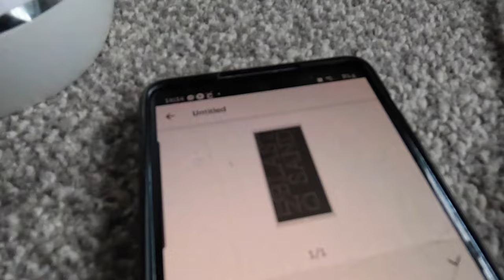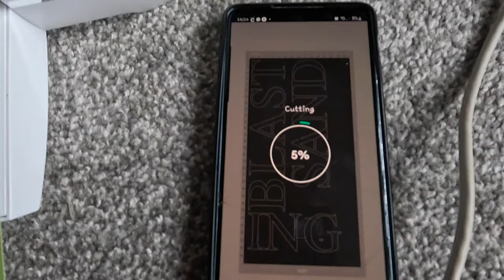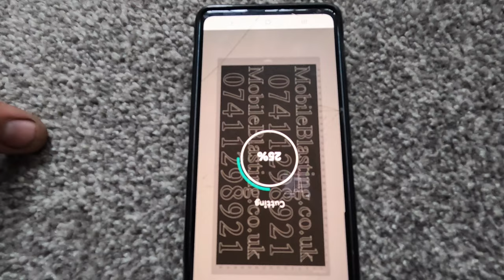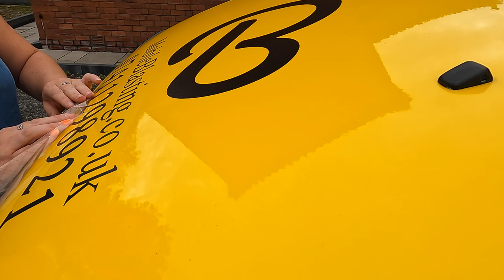Rust & Paint Removal making and fitting decals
Grit blasting a farm trailer if you enjoyed the video press the like and drop a comment would be nice to hear from you :)

Please be kind and respect the fact these videos are a hobby for me if you want to see more content press the subscribe and ding the bell then you will be notified of my next uploads see what els I blast.

Hard doing for easy viewing :)

If you are a blaster and require help please drop me a message on here. Please don't email or call asking for advice on how to set up or operate your Rig. I need to prioritise my free time doing work calls, emails and quote enquiries. I will always try to respond to comments on my videos :)

kind Regards

Mick Blackley Sandblaster

MobileBlasting.co.uk

0:00 7:04 sticker making and fitting
7:04 31:23 sandblasting